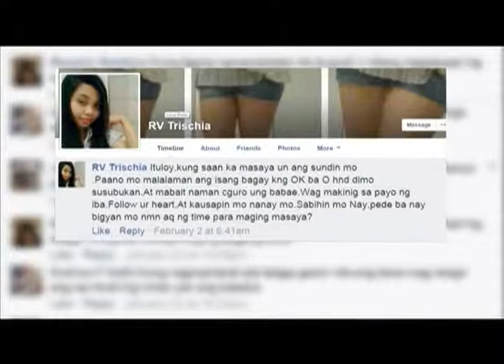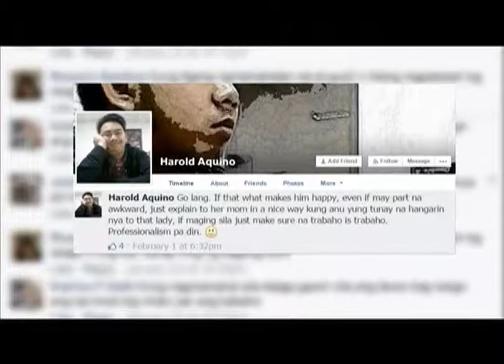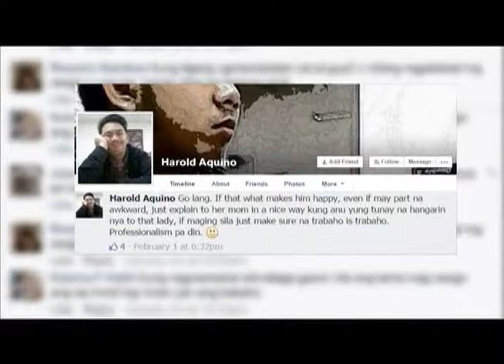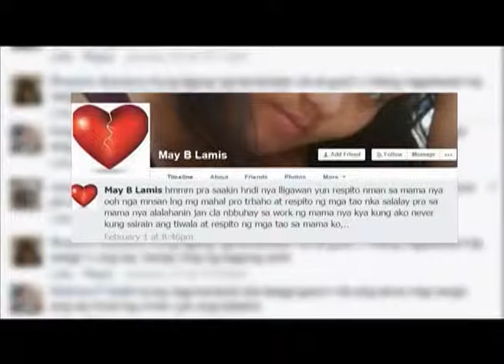TAG 91.1 You Say We Say to TFC Kapamilya Love Chat - Episode 5